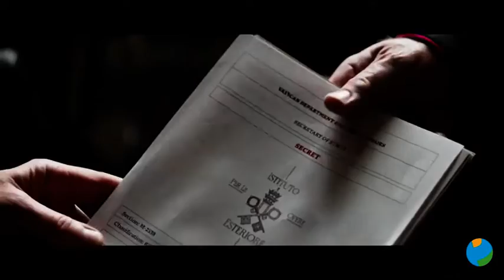21/10/2022 Cartelera de esta semana